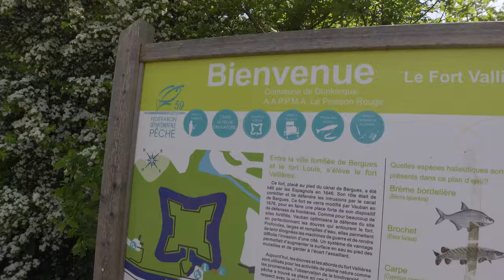IT ALL STARTS HERE! - European Motorhome Tour Episode 1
The time has finally come! I’m taking my motorhome over to Europe on LeShuttle, first stop France!

You could say I’m a seasoned veteran at living in a van when it comes to the UK, which is a posh way of saying I’ve been doing it for ages and I’ve got plenty experience when it comes to finding places to park the motorhome, finding water, places to empty my tanks and my toilet cassette BUT when it comes to Europe I’m a complete amateur!

This is my first trip over to the EU in my motorhome as well as driving on the wrong side of the road, that’s gonna be a big one when I comes to roundabouts, haha!

I can’t wait to get exploring Europe, I’ve not planned much in while I’m here because I simply want to enjoy it. I enjoy slow travel, I think that will best for me and my legs.

If you’ve got any hints, tips, must-see, places to get amazing food and not forgetting park-ups, drop them in the comments below!